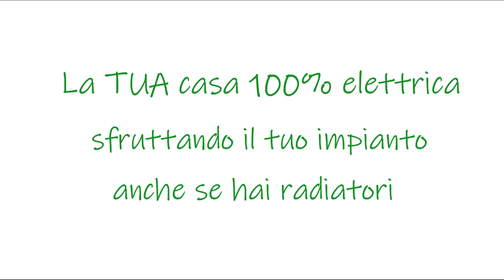[Vivere Senza gas] Episodio 3: Qual è il consumo annuo di una Pompa di Calore elettrica?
Chiudi per sempre il contatore del gas e diventa INDIPENDENTE
dai combustibili fossili
(con una casa 100% elettrica)

Ma quanto consuma ALL’ANNO una Pompa di Calore professionale? Tener conto di tutte le stagioni aiuta a capire quanto sia conveniente questo tipo di riscaldamento, su base annua. Negli esempi di questo episodio parliamo del risparmio di case 100% elettriche confrontate a quando si riscaldavano col gas, il gasolio o il GPL.
Il confronto è impietoso.

03.30 Perché dovresti considerare una prospettiva di lungo periodo.
04.51 Il totale dei KWh all’anno di una casa da 150 mq
05.30 E se invece la casa è sui 250 mq, quanta energia elettrica consuma?
06.20 Lo strumento sviluppato da Samuele per ottenere stime precisissime, senza trascurare nessun fattore.
06.40 La percentuale di risparmio annuale ottenuto grazie alla Pompa di Calore rispetto al riscaldamento tradizionale.
07.10 Come aumentare ancora il risparmio di una casa 100% elettrica.
08.20 Raffrescare casa gratis d’estate con la tua Pompa di Calore.
09.00 Gli step da compiere per un calcolo preciso e puntuale dei tuoi consumi futuri.

Se vuoi fare la Preanalisi Gratuita per capire se la tua casa ha i requisiti per diventare completamente elettrica, oppure per capire se ne vale la pena.. CLICCA QUI